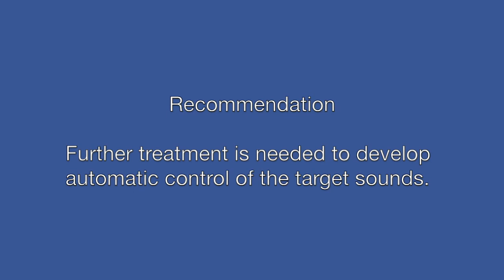Cleft Palate Speech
This example of a child with pharyngeal fricatives and affricates who acquired correct production of /s/ and /tS/ in treatment can be found in the book "Cleft Palate Speech and Resonance: An Audio and Video Resource" by Linda D. Vallino, Dennis M. Ruscello, and David J. Zajac.